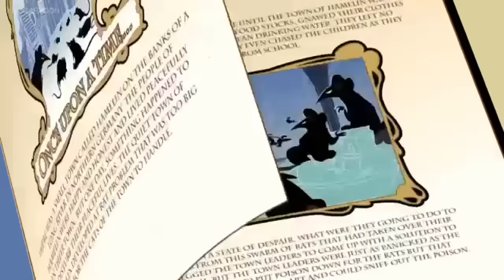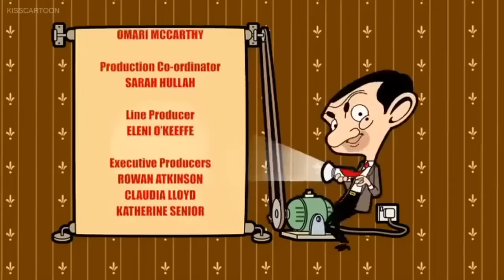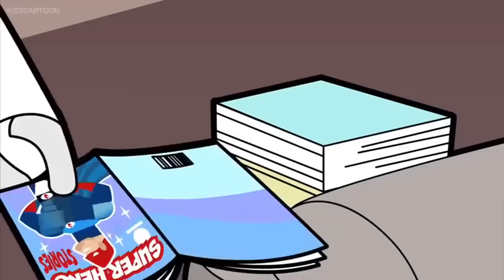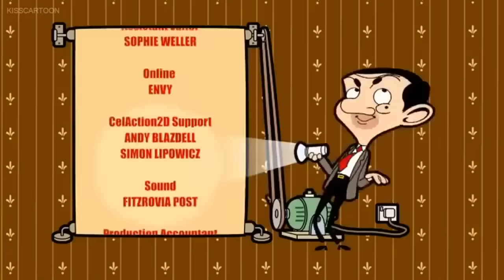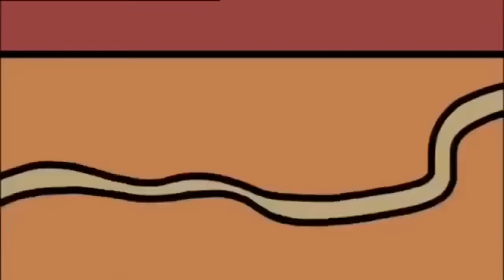ᴴᴰ Mr Bean Best New Cartoon Collection 12 Hours Non stop ☺ 2017 Full Episodes ☺ PART 3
Mr Bean Cartoon was my childhood. I love Bean so much